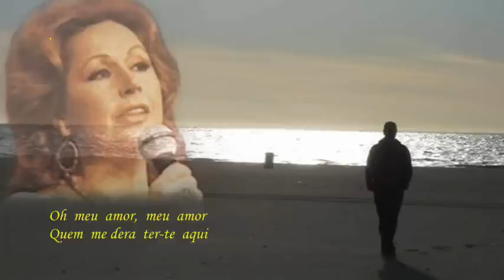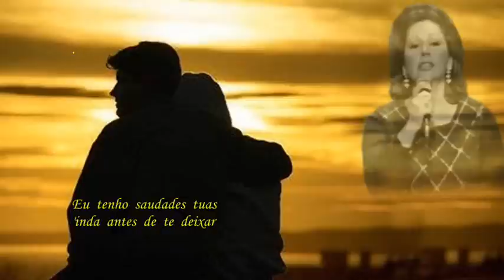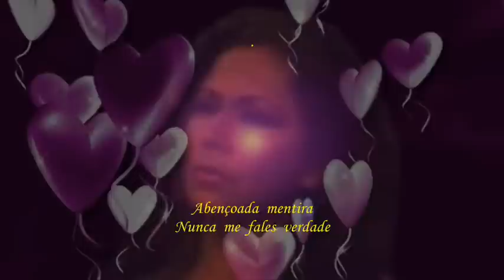Teresa Silva Carvalho _ Nunca me fales Verdade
Na musica do Tradicional  Fado Bailarico de Alfredo Marceneiro, com poema de Augusto Gil, canta Teresa Silva Carvalho " Nunca me fales Verdade"  - Acompanhamento: Guitarras -  Fontes Rocha e Carlos Gonçalves,-  Pedro Leal á viola e na viola baixo Joel Pina. Um abraço. Américo